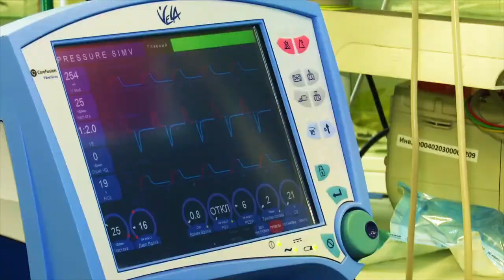Интервью с Татарским природоохранным прокурором